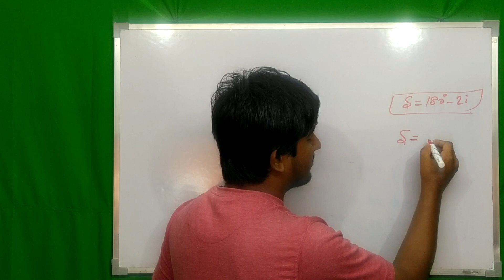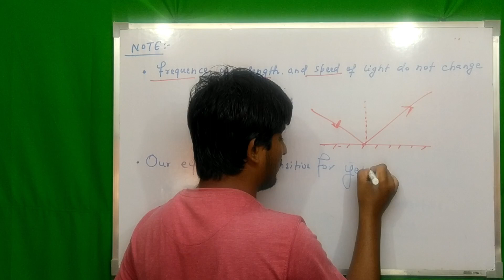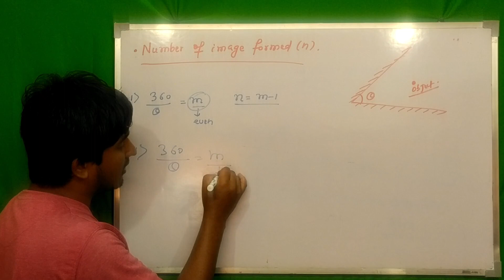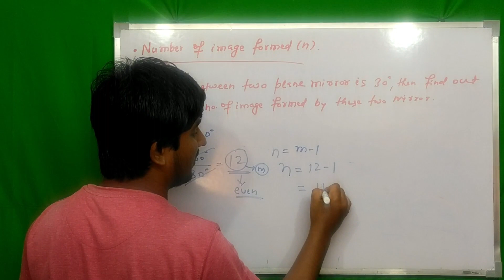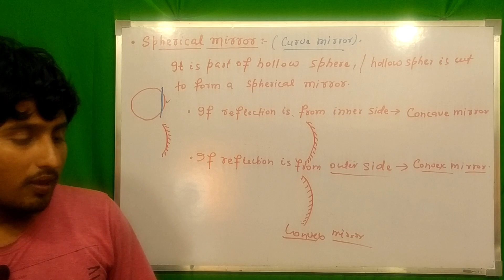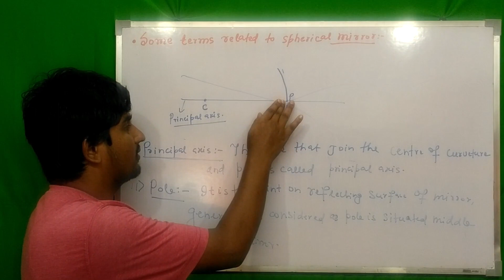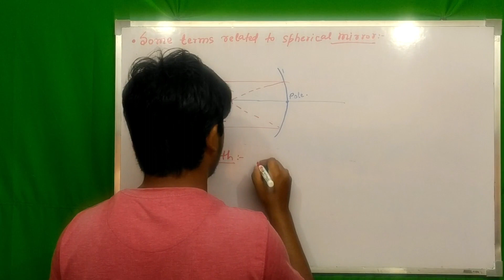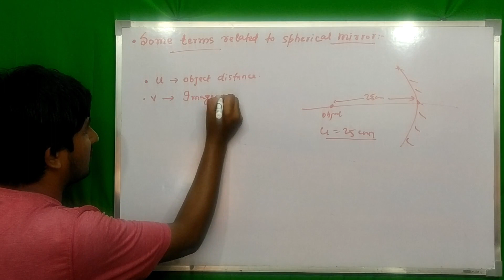Physics Class 12 Ray Optics L-04 Spherical Mirror Part-I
CLASS - 12th
Subject- Physics
Chapter- Ray Optics L-03
Topic- Plane Mirror

Important Videos For CTET/ BTET/ DSSB/